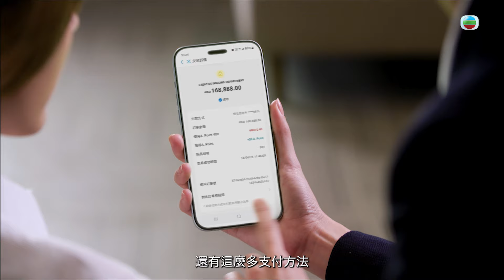警聲百二秒II｜第24集｜警示再升級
《警聲百二秒II》繼續為大家全方位介紹警隊日常工作、裝備以及最新嘅防罪防騙資訊！
第24集 警示再升級，騙徒手法層出不窮，收錢方式亦多元化，要避免損失，交易前就要留意有冇轉數快警示。而連接轉數快警示系統已擴展到其他收款方式，包括網上銀行、電子錢包及櫃檯轉帳，市民喺確認交易前收到高危警示就要取消交易，理財萬事小心，騙徒就無錢可呃啦！

記得留意播出時間：
81 翡翠台 星期日晚7:30 星期六下午1:15
82 TVB plus 星期一晚6:00 星期三早上9:00 星期四下午12:15 星期五下午2:45 星期六早上10:00
83 無綫新聞台 星期二早上10:10 下午12:10 下午3:55 晚上9:50